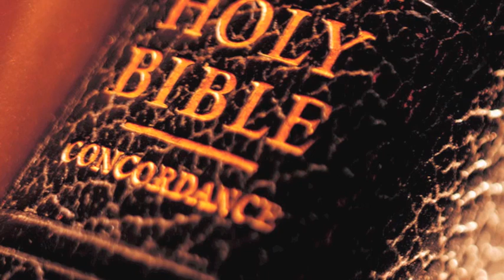A Thousand Pictures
Sound bite on Jeremiah 23:29